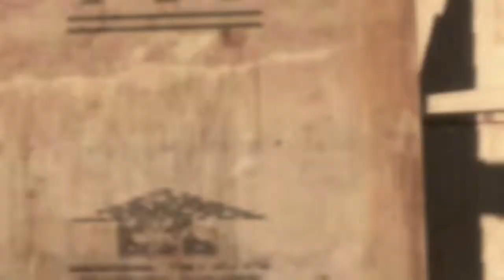The Return - A Nematode Montage -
Bye Kids!